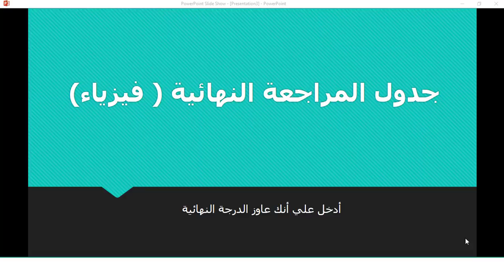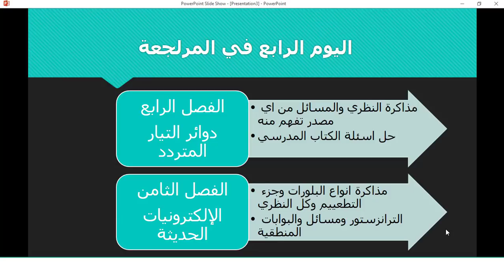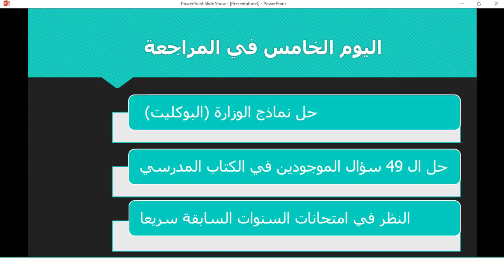جدول المراجعة النهائية للفيزياء في 5 أيام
جدول المراجعة النهائية للفيزياء لطلاب الثانوية العامة في 5 أيام